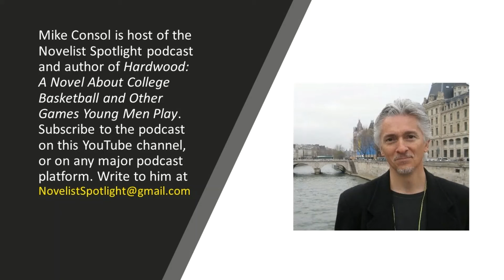Novelist Spotlight #22: In memoriam — Vampire Chronicles creator Anne Rice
Anne Rice wrote more than 30 novels that collectively sold more than 100 million copies. In addition to her vampire novels, Rice authored books such as “The Feast of All Saints” (adapted for television in 2001) and “Servant of the Bones,” which formed the basis of a 2011 comic book miniseries. Two of her vampire novels, “Interview with the Vampire” and “Queen of the Damned,” were made into major motion pictures.

Novelist Spotlight is produced and hosted by Mike Consol, author of “Hardwood: A Novel About College Basketball and Other Games Young Men Play” and three yet-to-be-published manuscripts, including “Family Recipes: A Novel about Italian Culture, Catholic Guilt and the Culinary Crime of the Century,” “Lolita Firestone: A Supernatural Novel,” and the short story collection “Love American Style.” Write to him at .